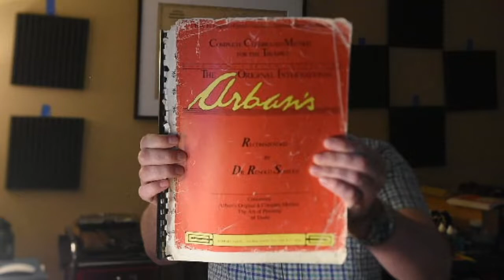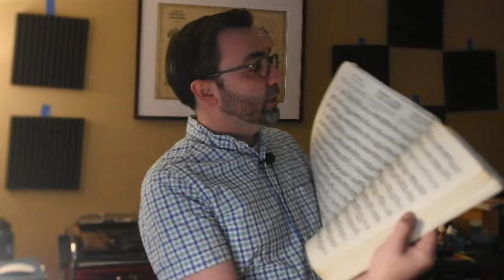Arban's Book Warm Up!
Everything you need is in the Arban's book!